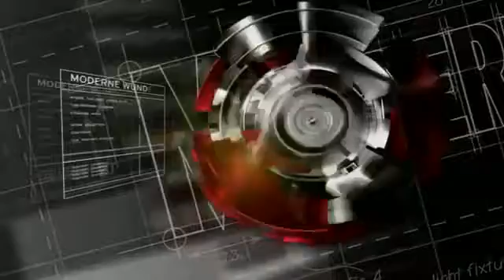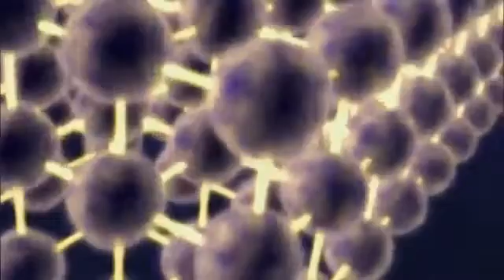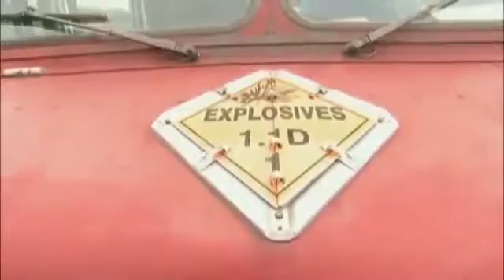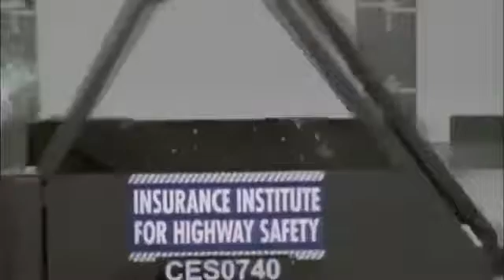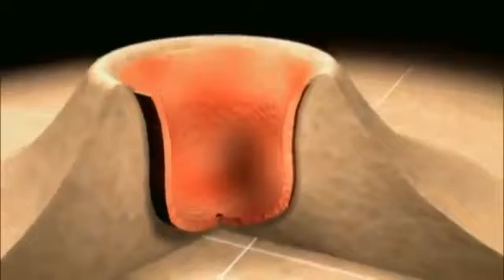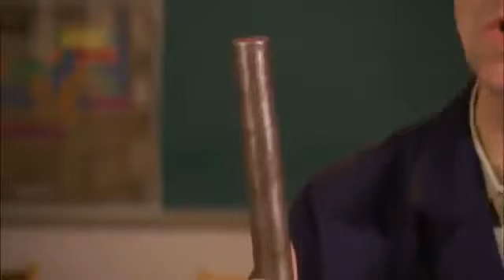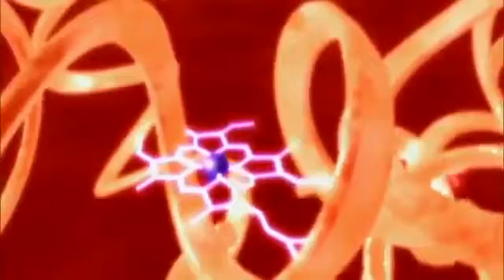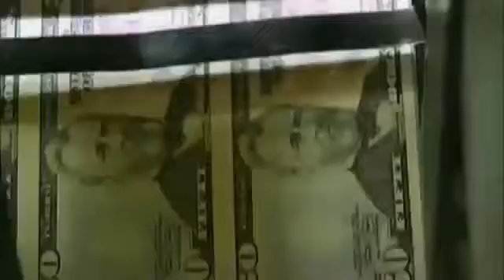Moderne Wunder - Eisen & Stahl